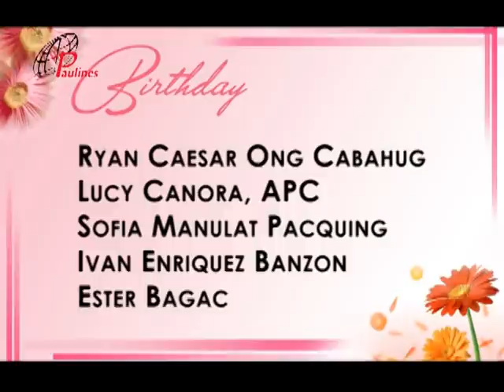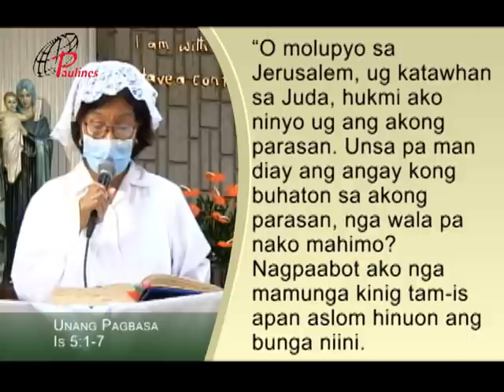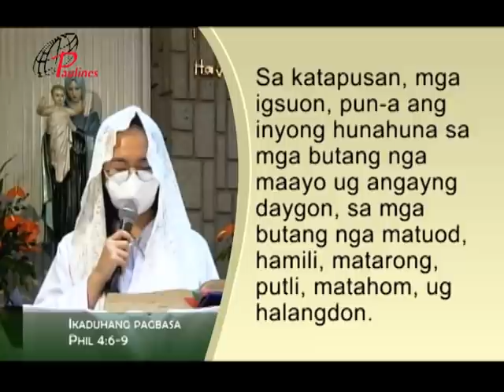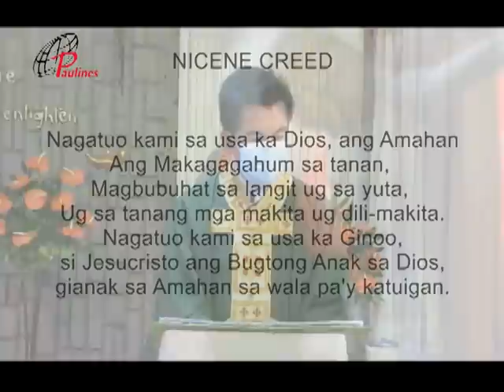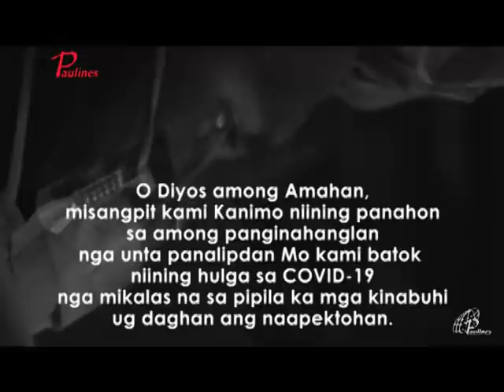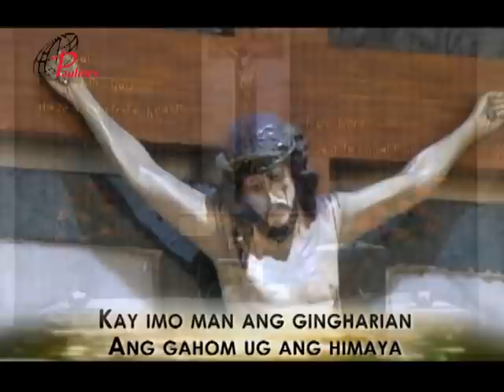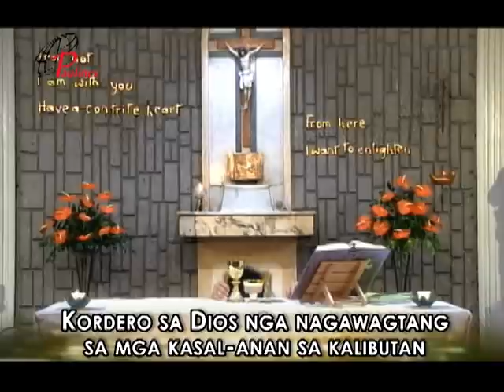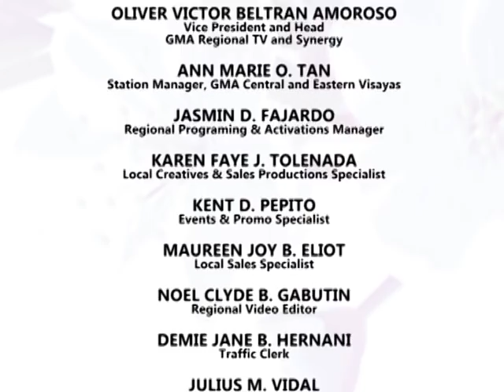PAULINES TV HEALING MASS OCTOBER 4 2020